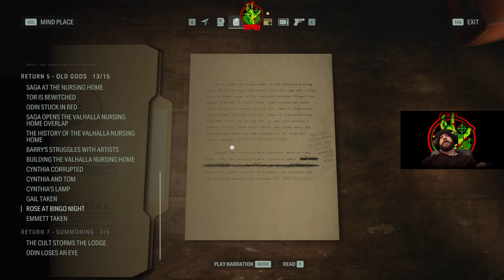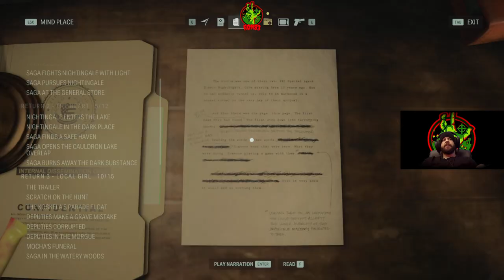I guess it's time to grab that flashlight again｜Ron83 plays Alan Wake 2 Ep.51